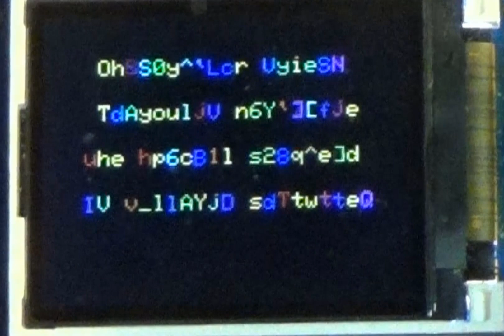Lab10 World Shapers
This video shows an example EE319K/EE319H project. Spring 2020 EE319K/EE319H will hold its game competition using YouTube submissions. Each team will design an embedded system using the components of the class. They will then upload to YouTube a video with a minimum of 2 minutes and a maximum of 5 minutes. This way students will be able to see each others projects. This video illustrates what we expect students to show as part of their YouTube upload.